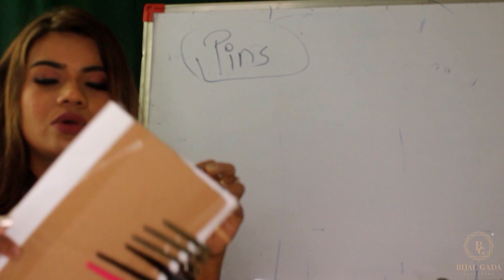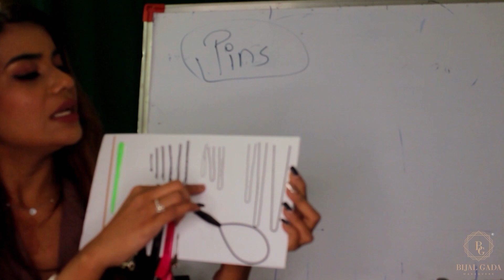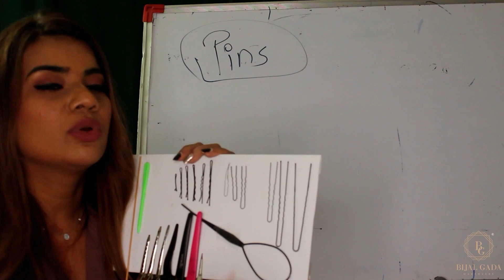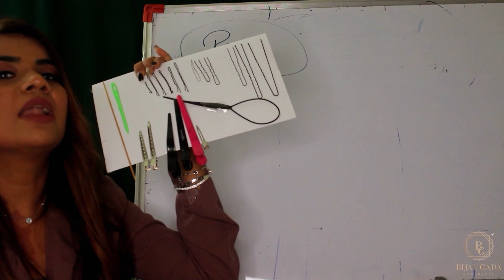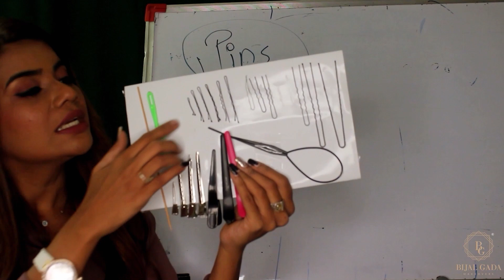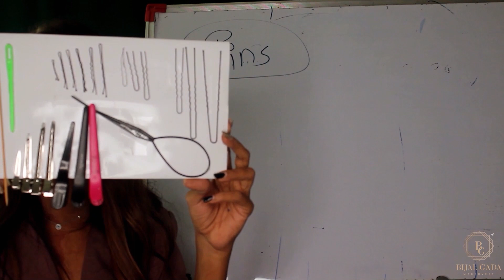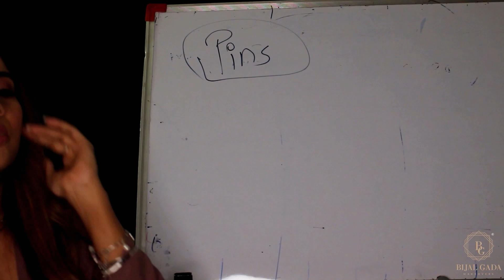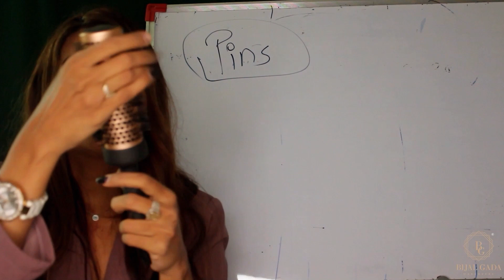Part 11 : Hair Theory/ Hair Anatomy/ Hair Style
OFFLINE COURSES:

1. Course For Beginners - Basic To International Level Diploma Course In Makeup & Hairstyle with Govt Certificate) ( Duration 2 Months )

2. Executive Diploma Course in Makeup and Hairstyle With Certificate ( Duration 15 Days )

3. SFX Prosthetic Makeup Course With Certificate ( Duration - 7 days )

4. Professional Nail Art Course With Certificate ( Duration- 7 days )

ONLINE COURSES:

1. Diploma Course in Makeup With Certificate ( Duration - 1 Month )

2. Makeup Theory Course With Certificate ( Duration - 4 Days )

3. Airbrush Masterclass With Certificate ( Duration - 2 Days )

4. Learn 7 Days 7 Bridal Looks With Certificate

5. Hairstyle Crash Course With Certificate ( Duration 5 Days )